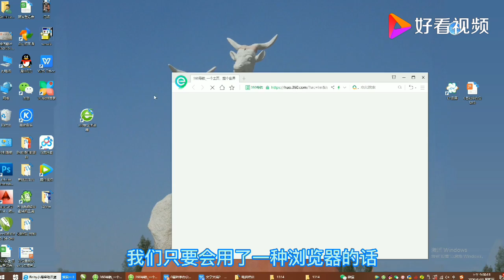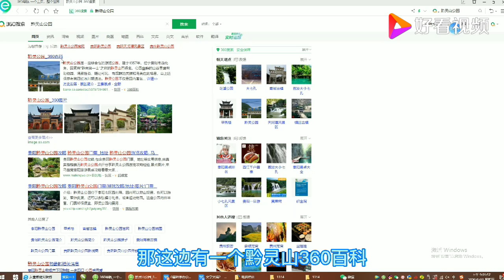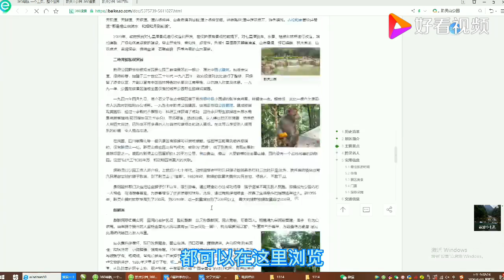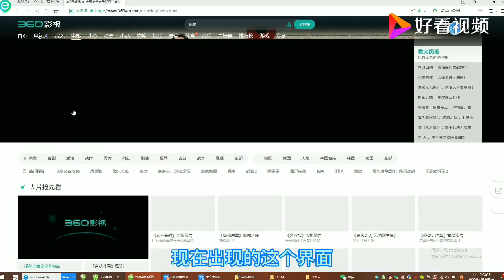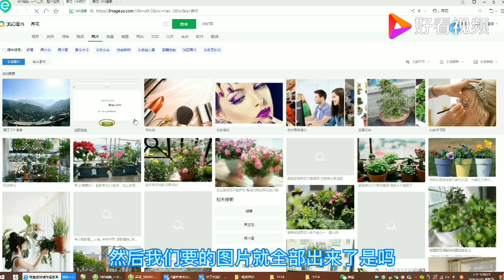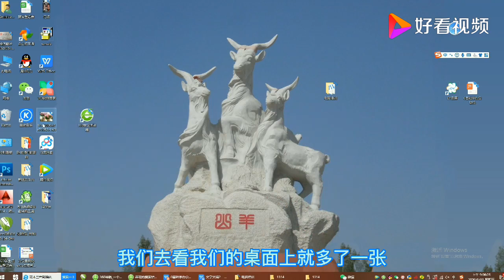电脑上如何上网查资料、看视频、下载图片 好看视频